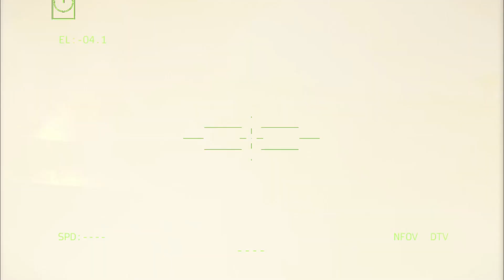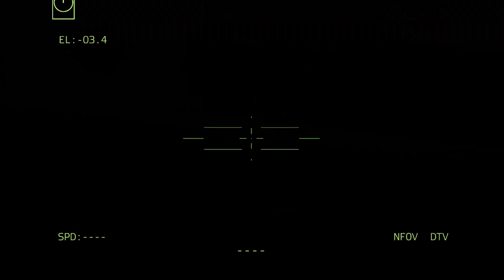ust happened, the Russian troops were attacked by the Ukrainian X-66 tanks until three were left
__Video ini dibuat menggunakan konten AS. Interaktif Bohemia'

penyergapan 2022
perang rusia ukraina
pasukan anti-tank
anti-tank
arma 3 sinematik
cuplikan arma 3
Gameplay Arma 3
arma 3 mod
arma 3
arma 4
arma III
arma3
arma reforger
permainan arma3
konvoi lapis baja
bairaktar rusia
bairaktar tb2
bairaktar
bairaktar ukraina
bairaktar
rekaman drone
lembing fgm 148
fim92
teori permainan
permainan
gameplay
berita permainan
helikopter
helikopter
rudal lembing
lembing
ka
helikopter ka-52 vs fim-92 stinger
ka52
mesin
simulator militer
simulator militer
milsim
mod
rudal NATO
nato
ukraina rusia baru
  berita
peluru kendali
hukum
tinjauan teknologi AS
Peluru kendali
berita ukraina rusia
perang rusia ukraina
Pulau Ular
Kapal selam
Mengirimkan
Dengung
Tempur
Helikopter